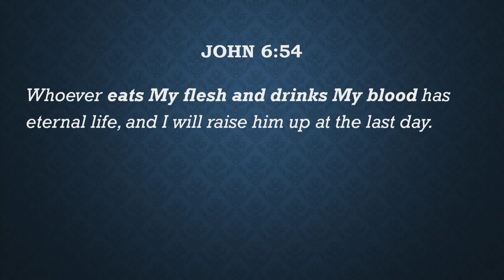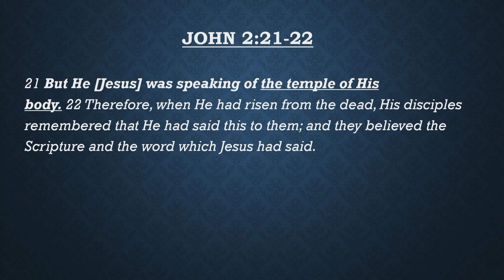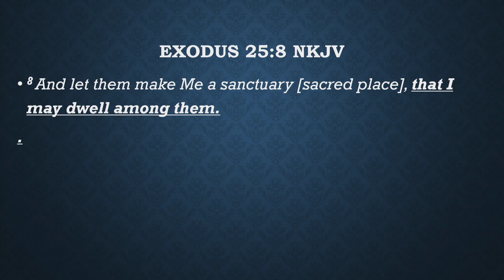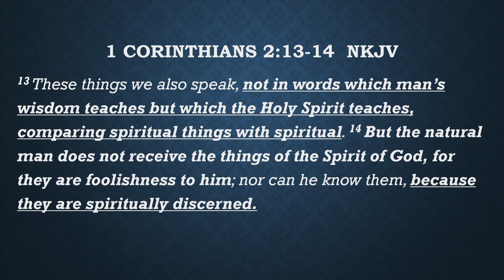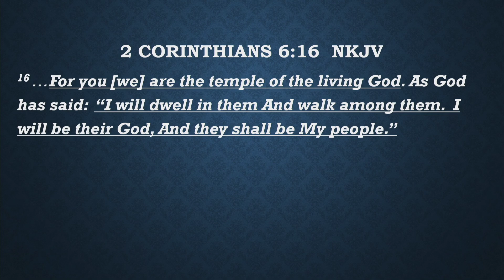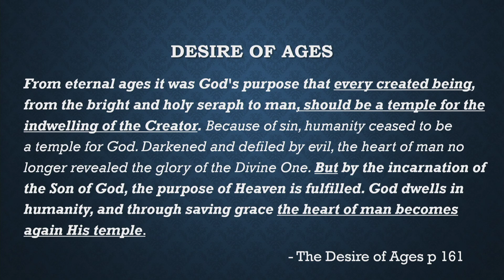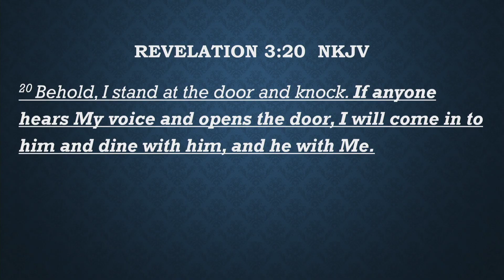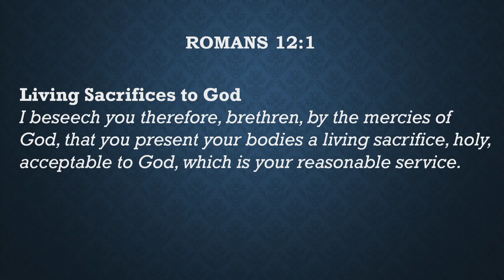"The Soul Temple" - Dan Stewart (11-19-22)